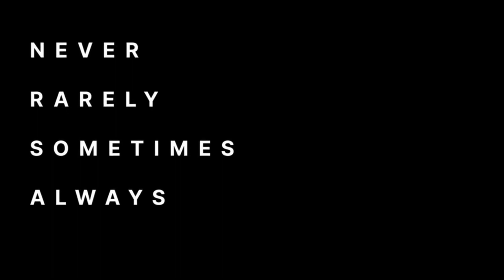The Best Films of 2020 (So Far)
No particular order.